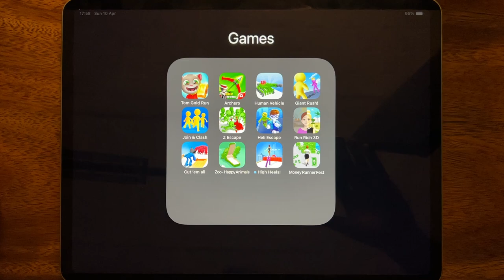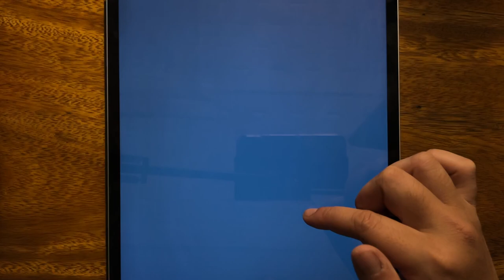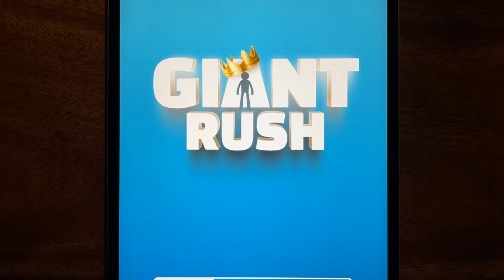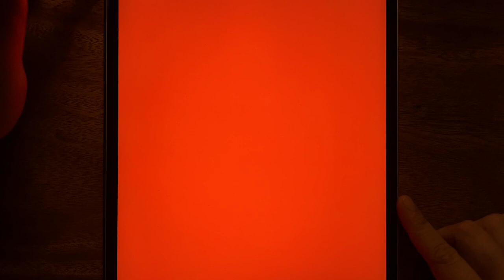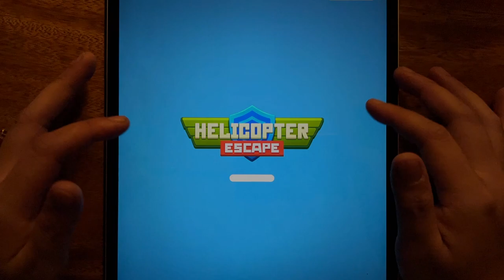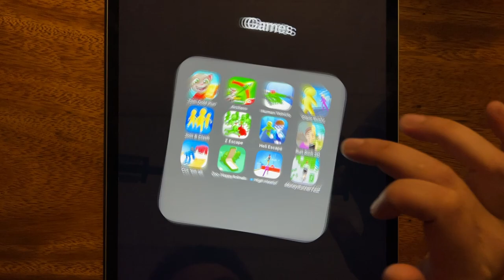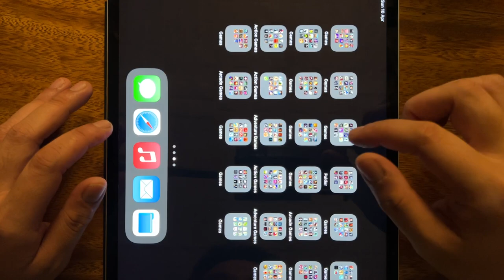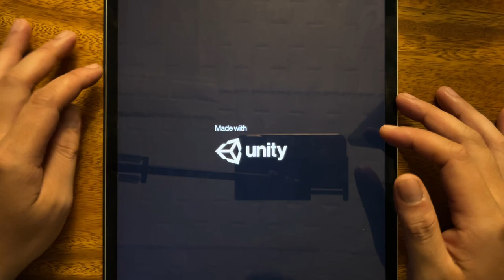Tom Gold Run, Archero, Human Vehicle, Giant Rush, Join & Clash, Z Escape, Heli Escape, Run Rich 3D..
Tom Gold Run, Archero, Human Vehicle, Giant Rush, Join & Clash, Z Escape, Heli Escape, Run Rich 3D, Cut 'em All, Zoo Happy Animals, High Heels, Money Runner Fest